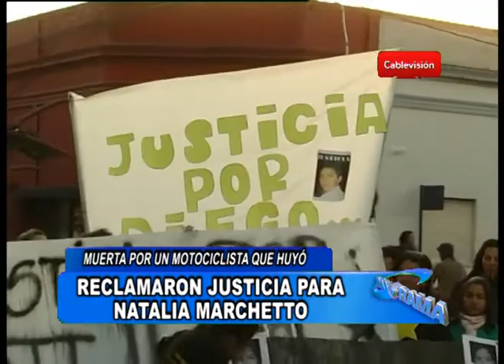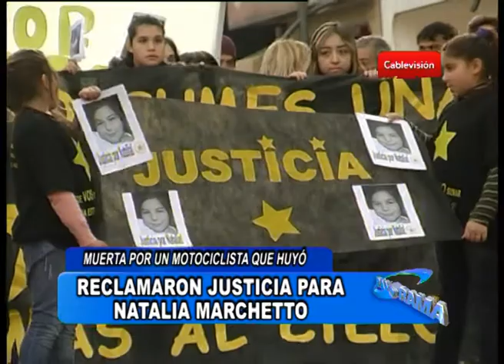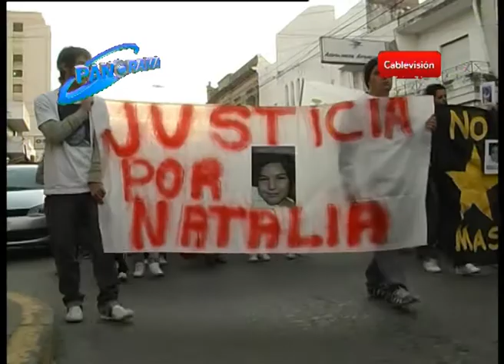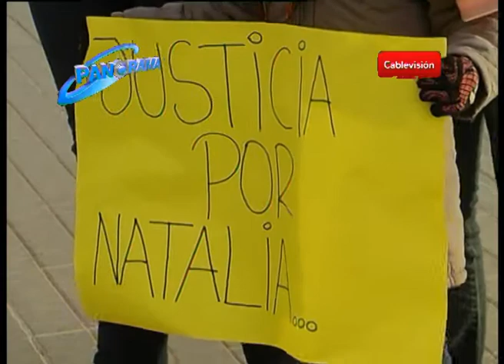Marcha en reclamo de justicia por la muerte de Natalia Marchetto